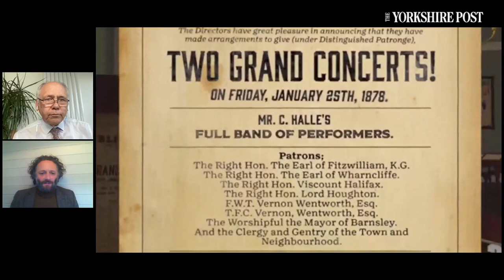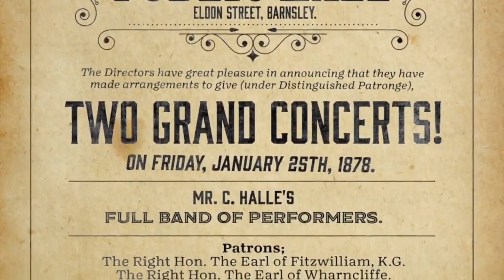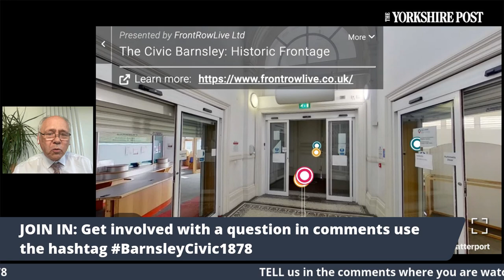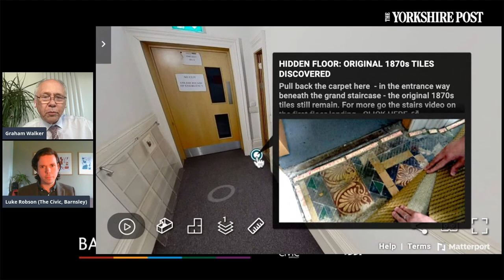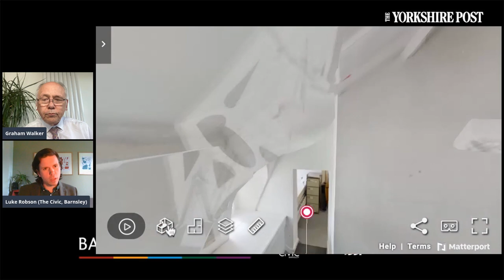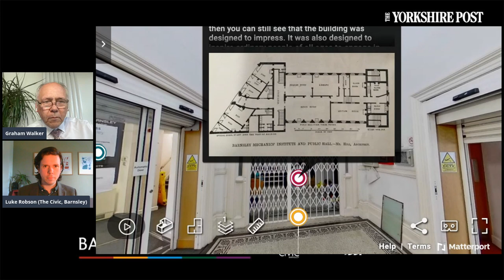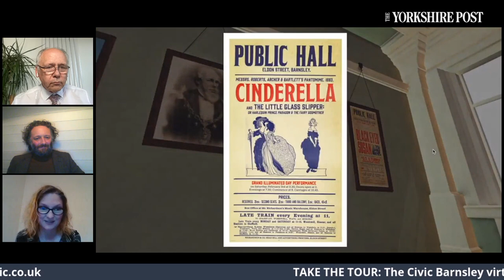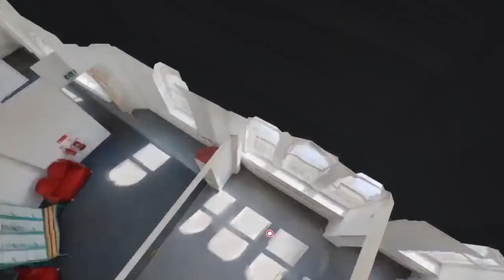Welcome to the Civic 1878 launch and virtual tour - watch again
Launch of Welcome to the Civic 1878 digital exhibition. Travel back in time with this incredible digital tour of the Civic, Barnsley and find out about the early years of this amazing building, which was designed to give ordinary Barnsley people access to culture, art and education. First live streamed on 24 June 2021. Experience an amazing new virtual walkthrough tour of The Civic Barnsley as it looked on opening day and as it is today with retro tour designer Marcus Abbott hosted by Graham Walker.

TAKE THE TOUR: Following stream take a free virtual stroll